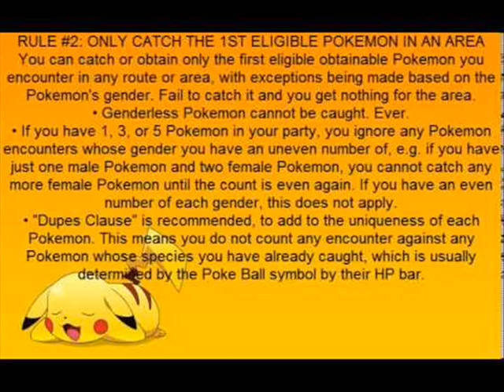Androgynous Andette! [Moemon Emerald Randomized Pairlocke Ep1!]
ALERT.  CUTE WARNING.  CUTENESS INTENSIFIES.
Welcome to my partly Dual-Commentary adventure in Pokemon Emerald.  Continue Reading for Rules and Details!

Nuzlocke Rules:
1: Only catch the first viable encounter per area, and if you fail, you cannot catch any other pokemon in that area.
2: If a pokemon faints, it is considered to have died and you must either store it in a dictated PC "Death Box" or release them.
3: Nickname all of your pokemon partners to form a better bond and so you are less likely to risk their lives doing something stupid.

Pairlocke/Wedlocke Rules:
1: If you have an odd number of pokemon in your party, your next encounter will only count if it is the gender that balances out the Male-Female ratio.
2: You cannot deposit pokemon to the PC without abandoning them forever.  You must deposit both pokemon of a pair if you wish to deposit one.  Therefore, you can only withdraw when you are missing a slot.
3: You cannot catch Genderless pokemon (Subject to change, since I will be encountering many legendaries.  I may say that Genderless pokemon must be paired with other Genderless pokemon.)